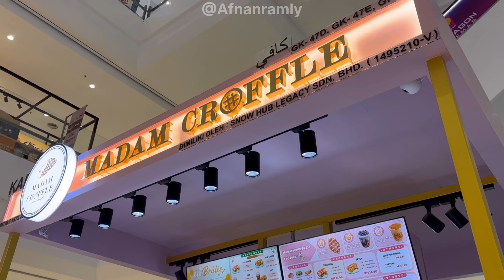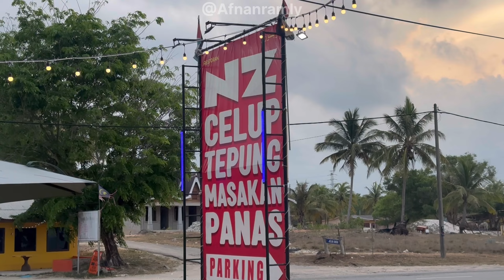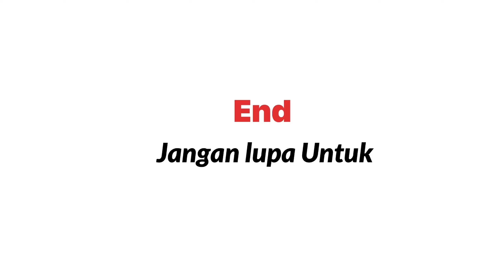PERGI TERENGGANU UNTUK TENGOK MOVIE | SHERIFF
Sesiapa yg membaca “description” Tolong Jangan Singgah Nz Celup tepung yg saya singgah itu kerana MASAKKAN NYA sangat teruks . Tolong lah korang dan Orang di Pantai penarik Kedai sahaja besar -besar Makanan yg dimasak TAK SEDAP NAK MAMPUS**
dan lebih teruks yg memasak aku pergi lihat dengan lebih terperinci BUDAK BUDAK yg masak .masyallah aku nak viral kesian . Tapi u guys yg membaca ini takyah singgah kedai makanan di Pantai menarik Sangat Teruks .Dan sebab ini lah ramai orang malaysia kite lebih suka melancong ker negeri THAILAND
ITU SAJA dari saya